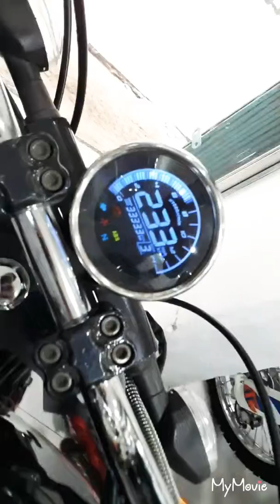Prince Worldz Eid SPECIAL OFFER 😱 2019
প্রবিত্র মাহে রমজান ও ঈদ উপলক্ষে প্রিন্স ওয়ার্ল্ডজ় দিচ্চে Regal Raptor Stellar 150cc মটর সাইকেল এ নগত 25000 টাকা ছার এবং আকর্ষণীয় গিফট,
অফারটি চলবে 22/05/19 পর্যন্ত"
Regular Price=220000Tk
Eid Offer Price=195000Tk
শোরুম ১:
৩২৩ মগবাজার মোর মসজিদ সংলগ্ন,"রাজ্জাক প্লাজার ও ফকরুদ্দিন এর বিপরীত এ
শোরুম ২:৭০/৭১আউটার সার্কোলার রোড মগবাজার মঈন প্রট্রুল পাম্প এর সঙ্গে" আড়ং এঁর বিপরীতে
Eid Gift:
👉Discount-20000tk
👉Hand GlOVES
👉Nice Cover
👉key ring
👉5 years Engine Warranty
👉3 years Free Servicing
Specification:
Regal Raptor Stellar V2 Motorcycle.
Made in England.
we are Sole in Bangladesh.
Engine : 4- Stroke, Water-Cooled, Inside Balance Shaft,
Spark Plug Model: NGK Platinum Alloy Spark Plugs,
Carburetor: T.K England,
Battery: Yuasa Japan, Bearing: NSK Japan,
Brake: 3 Hydrolic Brake
Head Light: HID,
Back Light : LED,
Indicator Light : LED,
Fuel tank maximum capacity : 14 Liter,
Front tire size & air pressure : Rear 160/80-16 Front 90/90-21
Max. Speed: 150km/h,
Ignition : C.D.I,
Clutch : Multi - disc wet clutch,
CST Tire, Breaking system (Aluminum),
Handle System (Aluminum), Oil ring chain, Optic meter, holler system,
Transmission : 5 gear, (International Gear),
Very smooth & comfortable
Call for details
vist for more Bike collection:
Google:
Prince Worldz